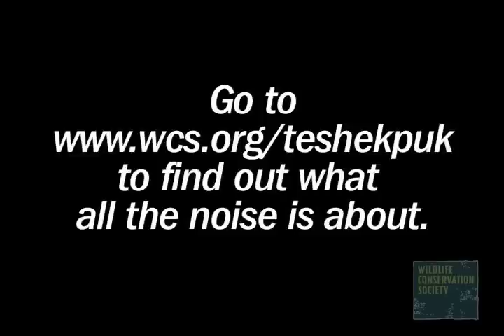Alaskan Birds Alarm Call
to find out what's got these birds so alarmed!